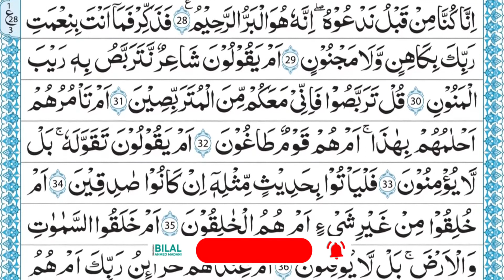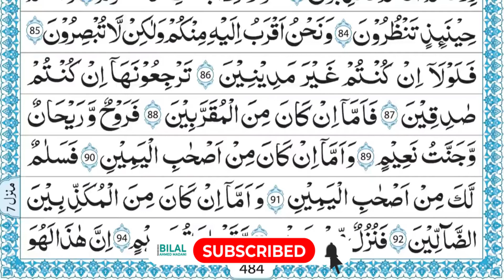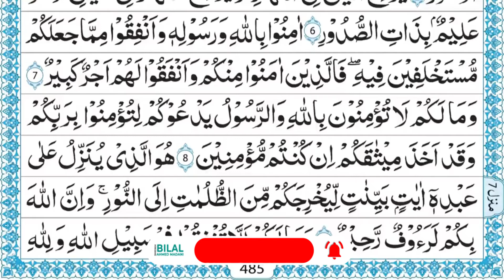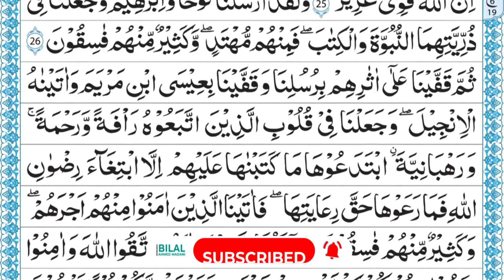Tilawat e Quran |Para 27 | Bilal Ahmed Madni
Tilawat e Quran of Para 27 By Maulan Bilal Ahmed Madni